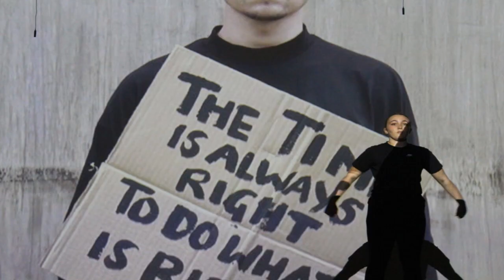Black History Month